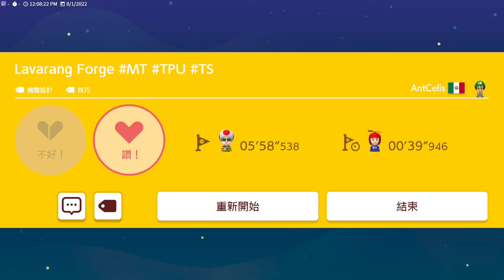Lavarang Forge MT TPU TS by AntCELIS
23C-LHY-NYG